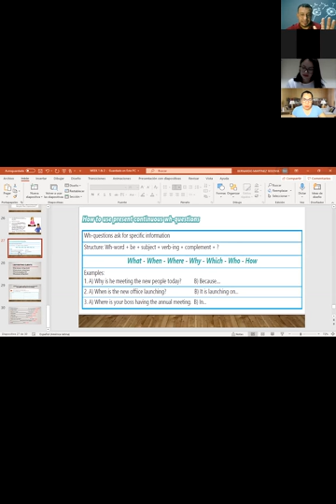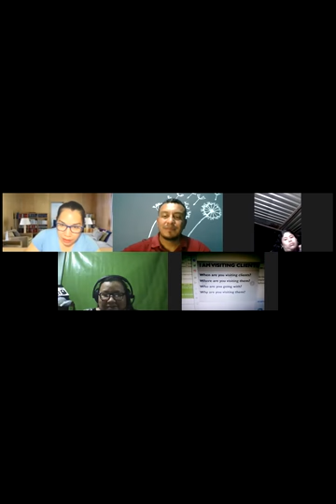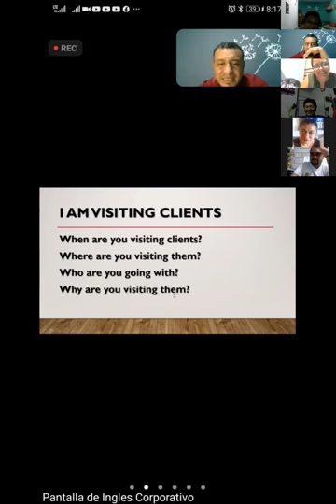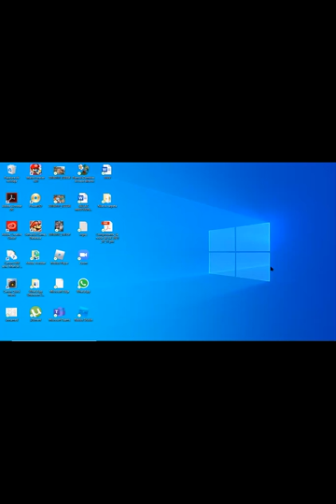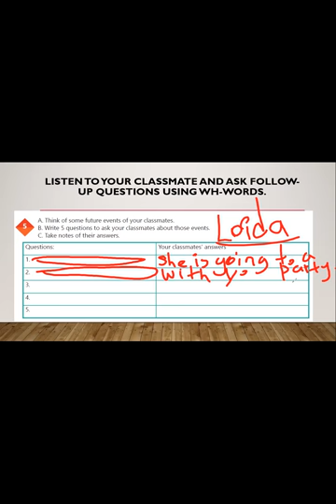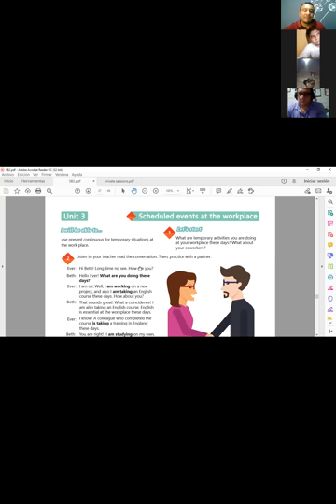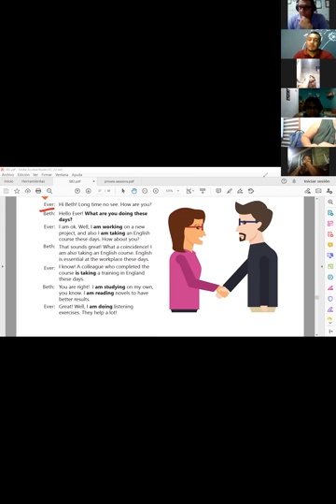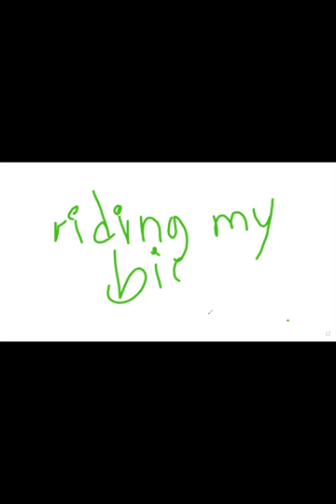Ingles Corporativo-Videoconferencia #15 Unit 3 review and practice.